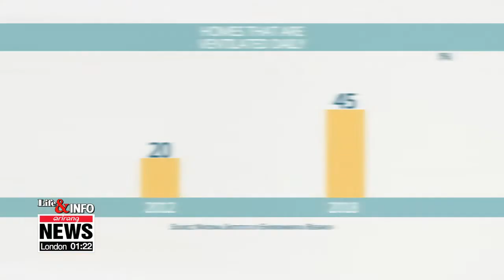Radon concentrations in Korean homes on decline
주택 내 1급 발암물질 라돈 농도 갈수록 감소

Time now for our "Life & Info" segment... where we focus on information useful for your everyday life whether you are in Korea or somewhere else around the world.
Last year, some mattresses in Korea were found to emit dangerous amounts of   radon, …a radioactive substance linked to lung cancer and other nasty diseases.
However, a recent study by the Korean government has found that radon levels inside homes are on the decline.
This family bought a new mattress and furniture for their child, …and a new couch for the living room.
They borrowed a radon detector from the community service center as they were worried of indoor pollutants from the new furniture. When they tested their home, they found that it had radon levels that were higher than normal.
Amid public concern over radon gas, the Korean government has been measuring radon concentrations during the winter at homes every two years since 2012, …and found that radon levels have steadily decreased.
According to the 2018 survey, the average radon concentration of around 72-hundred homes nationwide was found to be 72-point-four becquerels per cubic meter.
Since the first measurement in 2012, the numbers have been showing a steady decline.
"We've individually notified the subjects of the result, and instructed homes with excess radon levels to reduce concentrations through ventilation."
In 2018, radon levels in just five-point-six percent of the homes measured were above the guideline of 200 becquerels per cubic meter.
According to the researchers, the steady decline can be attributed to the improved ventilation habits of the occupants.
The number of households that ventilate their homes every day increased by 20 percentage points to 45 percent in 2018 …compared to 25 percent in 2012.
The National Institute of Environmental Research recommends regular ventilation to reduce the levels of radon and other harmful substances in the home.